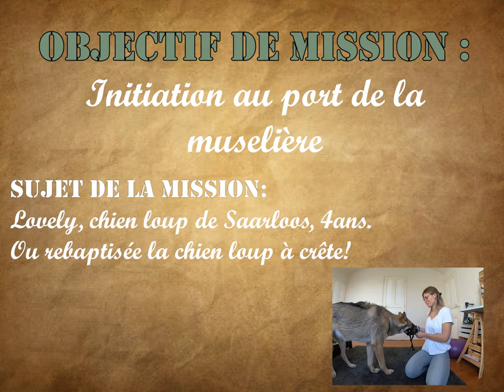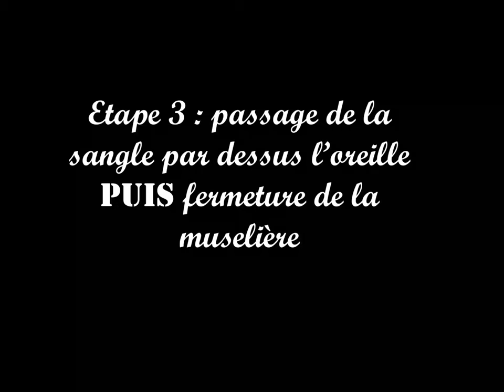Comment apprendre la muselière à son chien? En douceur et en bienveillance!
Bonjour la meute! Dans cette vidéo nous abordons l'utilisation d'un outil important en éducation canine : La muselière!

Elle peut être utilisé pour de multiples raisons :
- Législatives : certains chiens dits « catégorisés » doivent obligatoirement portées une muselière sur la voie publique
- Médicale : Votre vétérinaire peut vous demander de museler votre chien. Cela dépendra du praticien mais aussi de votre compagnon en fonction de son état de stress lors de la consultation. Il est de votre devoir en tant que propriétaire, de ne pas mettre votre vétérinaire en danger et donc, de pouvoir museler votre chien, pour mettre tout le monde en sécurité
- Sécuritaire : En cas de blessure ! Même si vous vous dites en lisant ces lignes que votre chien ne portera jamais de muselière, qu’il est bien trop gentil, trop mignon… Et bien le meilleur des chiens, lorsqu’il est blessé et souffre, peut se montrer agressif et se retourner contre son maître ou ses sauveteurs éventuels ! Là encore, la muselière trouve toute son utilité !

C’est pour cela que vous devez habituer votre compagnon à la porter de temps en temps ! Car, la plupart des cas cités précédemment sont déjà des situations anxiogènes pour votre compagnon ! Et si vous devez lui mettre la muselière alors qu’il ne l’a jamais portée auparavant, vous ne ferez que lui rajouter du stress supplémentaire ! Donc, autant anticiper en présentant le fameux objet à votre loulou, dans des conditions optimales : un milieu calme, dans la bonne humeur, avec des friandises par exemple ?

D’où cette petite vidéo que je vous partage qui est un protocole de présentation du couple chien – muselière ! Ce sont les 1ères étapes à respecter pour que votre compagnon accepte l’idée que la muselière en fin de compte, ce n’est pas si terrible, voir même, c’est plutôt marrant !
Alors bon training avec votre compagnon !

N'hésitez pas à nous rejoindre sur notre page Facebook "L'Agence tous chiens" où vous aurez accès à de nouvelles vidéos ainsi qu'à des articles sur nos compagnons à 4 pattes!